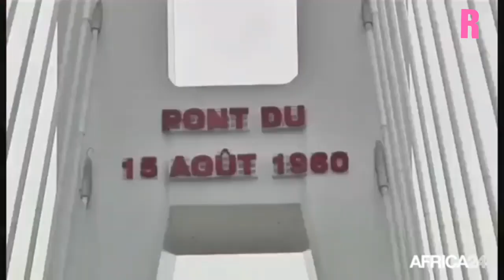La Corniche : réparation dans les meilleurs délais ?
Coucou les touristes!

Le but de cette vidéo est de faire comprendre aux autorités congolaises que la corniche est  l'un des meilleurs attraits touristiques du congo Brazzaville

Dans cette vidéo nous parlons de:

-L'Affaissement de la corniche de Brazzaville
-Les interview
-Les constats fait par les autorités

Bref.
 Nous interpellons nos autorités à ne pas négliger cet endroit comme le cas de : ngamakosso et tant d'autres
La corniche est parmis l'un  des meilleurs attraits touristique pour notre beau pays le congo .un lieu attratif ou plusieurs activités touristiques très attractives  peuvent être organisées .Un endroit où les touristes se sentent et se sentiront toujours mieux et en sécurité s'il est bien entretenu .
N'oublions pas que nous misons sur le tourisme pour relever sinon relancer l'économie de notre pays.

Si tu es musicien/compositeur et que tu as besoin de vibilité comme moi ,n'hésite pas a m'envoyer tes créations si tu souhaites que je les utilise pour mes vidéos voyage

Si après avoir regardé mes vidéos,pris gout du voyage ,tu as voyagé ou même prévois de le faire ,laisse ton témoignage en commentaire.

Pour ceux qui ça interresse,cette vidéo a été montée par moi même grâce à mon petit  téléphone :